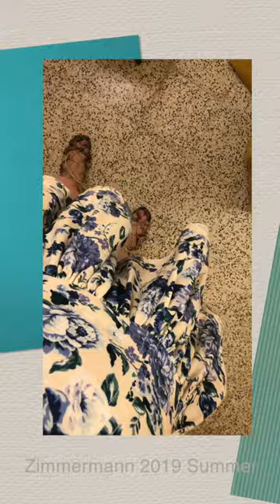Zimmermann|'s Fitting Room | Summer 2019 | San Francisco | 可可猫